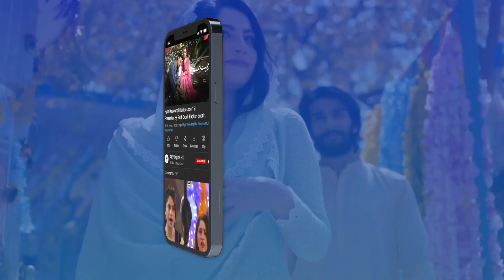Raazi Mujhe Maaf Kardena😢